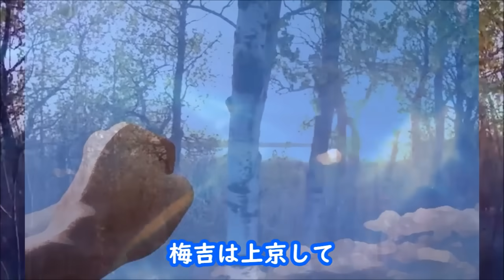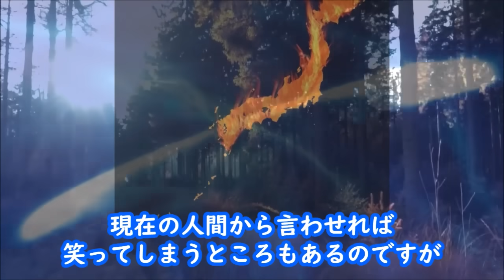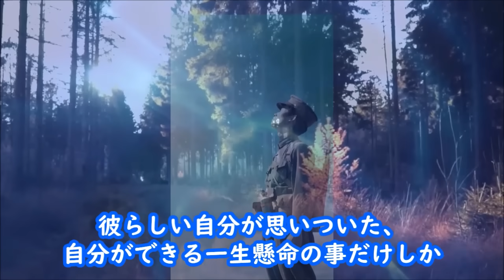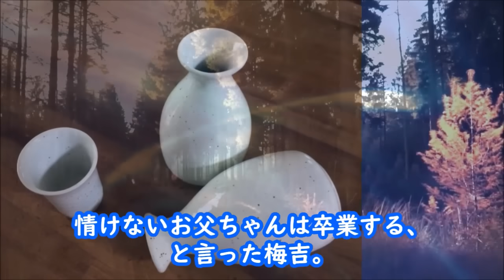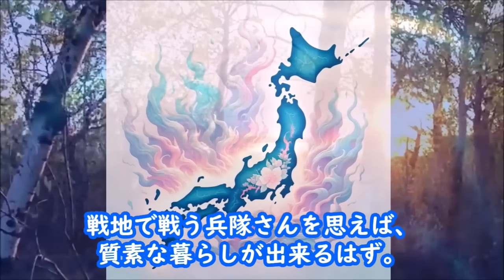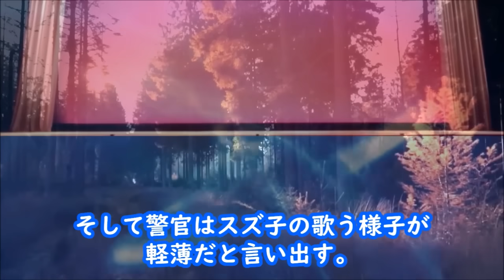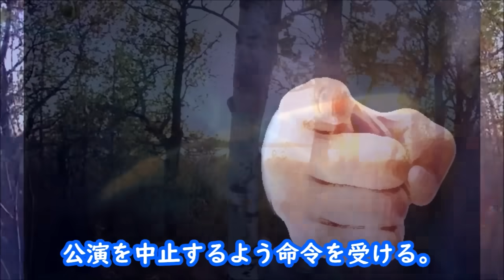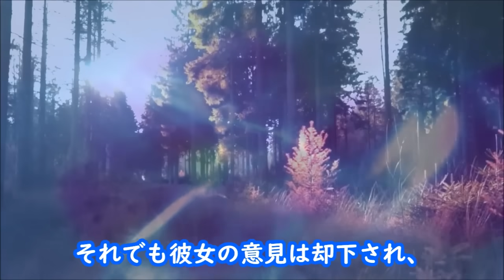【ブギウギ】朝ドラ第42話 六郎からの手紙にスズ子と梅吉は…連続テレビ小説第41感想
毎日酔っぱらっている梅吉にスズ子が呆れて…すると六郎から…第９週「カカシみたいなワテ」

【主題歌】：趣里「ハッピー☆ブギ」

【参考】NHK連続テレビ小説「ブギウギ」

動画説明

この動画は「ブギウギ」を視聴されている方と楽しくコミュニケーションなど取れると思い作成しています

関連動画

【ブギウギ】朝ドラ第1週 物語の始まりは昭和の時代の…連続テレビ小説